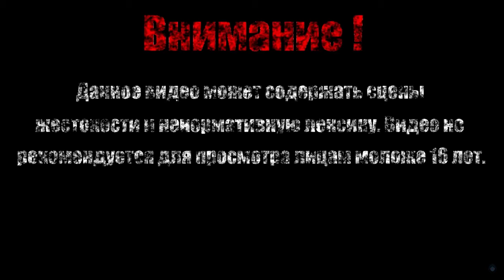ДАК-ДРАКУЛА【Quackshot Starring Donald Duck】#2